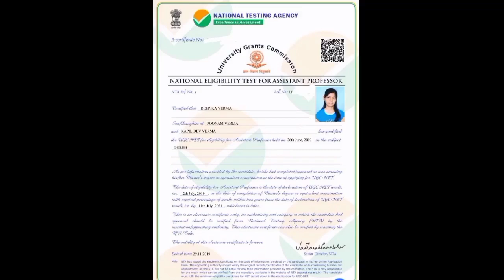UGC NET Paper 1 preparation 2023 strategy | All 10 Units Preparation Strategy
How To Study Paper 1st | All 10 Units Preparation Strategy | UGC NET 2023